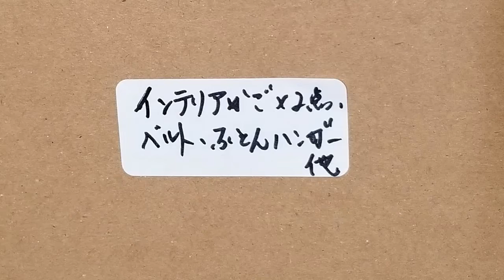‹コーデ›‹引越シリーズ⑥›引っ越しの段ボールのラベルシールの工夫、「かなり具体的に」「同じ位置に」そしてはがしやすいよう「小さなサイズ」を手配【886】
2022年2月頭に引っ越しをしました。
長年の住まいは20年間でしたので、随分大掛かりな引っ越しでありまして、荷物も全体の中では多い方だとのこと。
いよいよ段ボールへ細かいものを詰め込んでいく引越寸前の数日前の作業の場面です。
段ボールに貼るラベルシールを立て23ｍｍｘ横54ｍｍの小さめサイズにあえて選択。
中身はできるだけ具体的に、書ききれなかったり、後で増えた分はシールを下に並べて追加貼りします。
こうした工夫は、後始末のしやすさや見やすさなどのその後のことをいろいろ考えた工夫でした(^-^)。